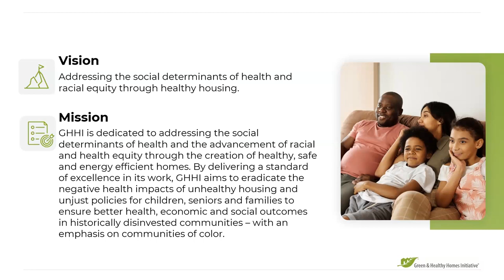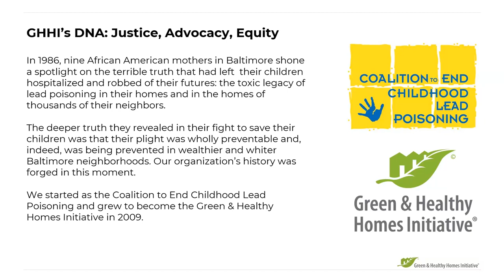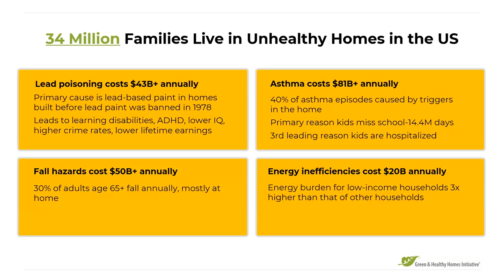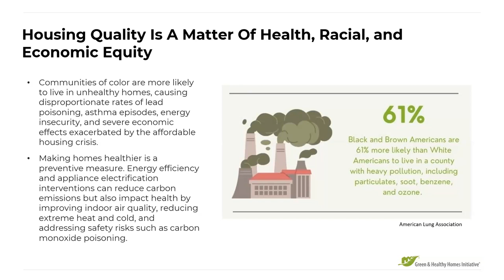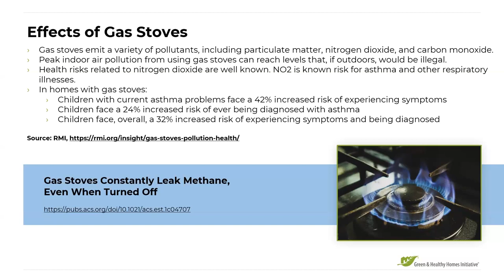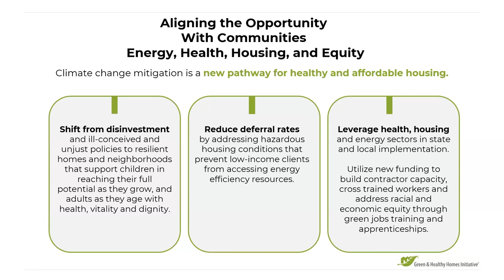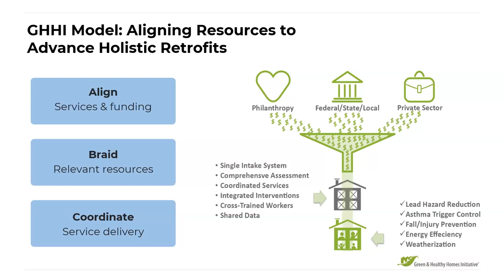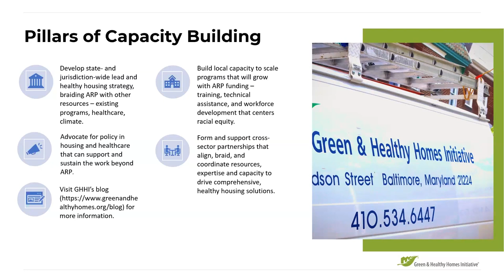Why Indoor Chemistry Matters Workshop 1 - Day 2